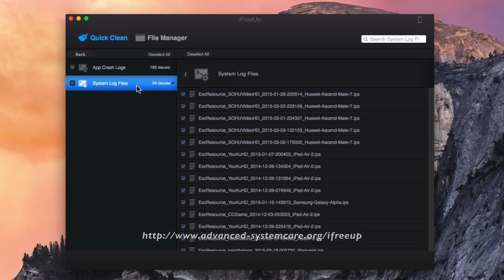[iFreeUp]: How to Optimize & Enhance Your iPhone 5S/5C/5 Performance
iFreeUp: Optimize & Enhance Your iPhone 5S/5C/5 Performance
iFreeUp is one light but professional program that allows you to manage your iPhone/iPad/iPod on the computer.

iFreeUp Key Features:

* Backup & Restore All iOS Files in a Fast Speed to make sure all the important data on your phone is safe and sound, including photos, music, books, videos, apps and podcasts, etc.
* Get important data transferred between your computer and iOS devices;
* Free up more storage space of your device by deleting large files and downloads;
* Get rid of deleting data completely to ensure the safety of private data, including all videos, photos, music, contacts, etc..;
* Enhance the performance of your iOS device by checking and cleaning all kinds of junk files.